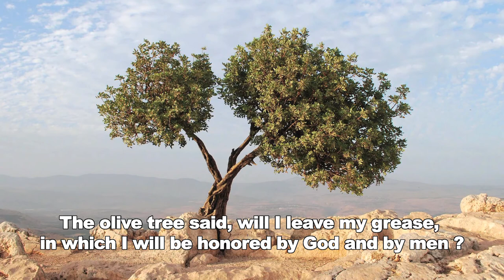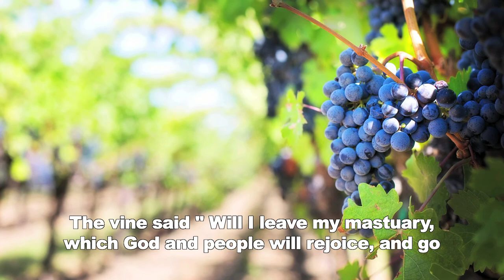The story of Jotham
The story of Jotham and the trees from its original location.
With Yvette El Bayady from Mount Gerizim